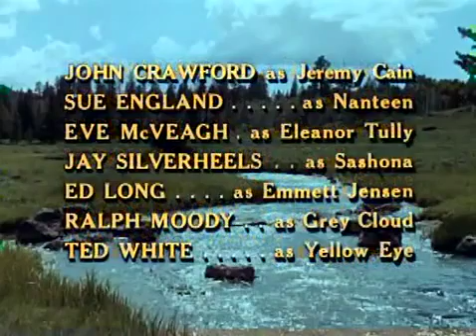Daniel Boone S02E14 The Christmas Story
Daniel Boone is an American activity experience TV arrangement featuring Fess Parker as Daniel Boone that disclosed from September 24, 1964, to September 10, 1970, on NBC for 165 scenes, and was made by twentieth Century Fox Television, Arcola Enterprises, and Fespar Corp. Ed Ames co-featured as Mingo, Boone's Cherokee companion, for the initial four periods of the arrangement. Albert Salmi depicted Boone's friend Yadkin in season one as it were. Nation Western artist performing artist Jimmy Dean was a highlighted on-screen character as Josh Clements amid the 1968–1970 seasons. On-screen character and previous NFL football player Rosey Grier showed up as Gabe Cooper in the 1969 to 1970 season.